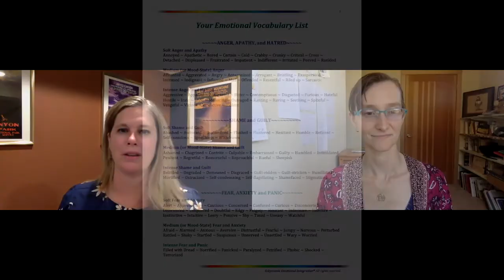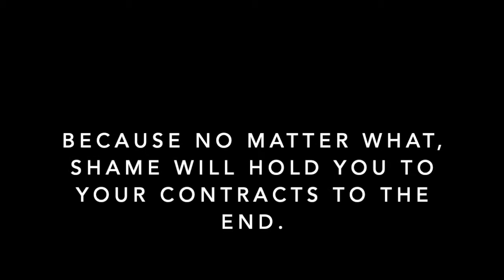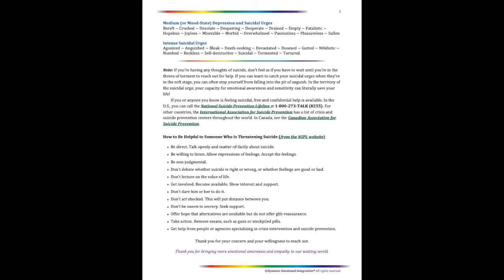The Importance of Naming Emotions (Really, it's essential!) Part 1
Anchen Texter and Jennifer Asdorian talk about how naming emotions, a seemingly simple and underrated action, can illuminate and define what's really going on in your life. When you can name what you're feeling, you have a whole lot more control over your actions.

We also talk about the role of shame and outdated contracts in self-silencing, repressing emotions, and in being unable to name what you're feeling. There is no shame in feeling shame, only the knowledge that something needs to be made right.

This video includes a link to the Emotional Vocabulary List, a free downloadable resource you can print out and hold in your hand whenever you need to name what you're feeling.